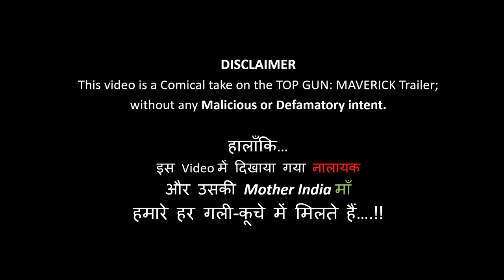TOP Jhand– Jindagi Jhand…No Ghamand!! | Top Gun: Maverick Trailer Spoof | Madman Frames Unoriginals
वैधानिक चेतावनी: इस Video को Headphones लगा कर देखें!!! और Like-Share-Comment करने में कंजूसी ना करें!!!

From the world of नालायक and कामचोर sons who are misunderstood by the countless Mother India’s in this country; this trailer explores the daunting world of Indian Parenting in an era of 10th generation DEVIL MOMS and their FLYING चप्पल Technology….

CONCEPT, DIRECTION, SCREENPLAY, BGM arrangement –
Yatendra Mohan Goyal (Madman Frames)

DOP, LIGHTING AND CAMERAMAN –
Manmohan Singh (Adage Motion Pictures)

VISUAL EDITING; SOUND EDITING & MIXING –
Gaurav Saluja (Adage Motion Pictures)

SUBTITLES- Yatendra Mohan Goyal, Gaurav Saluja

Poster Design- Yatendra Mohan Goyal

CAST-
Yatendra Mohan Goyal- नालयक छोरा
Akshu Gupta (Voice only)- Mother India- ‘Special Thanks’

EQUIPMENT AND PROPS-
- Bike- Avenger 220 Cruise
- Helmet- Steelbird SB-27 Style
- Camera- Nikon 5300D
- Tripod
- Editing Applications:
-- Video Editing- Apple
-- Poster and Thumbnail Design
Bike Models